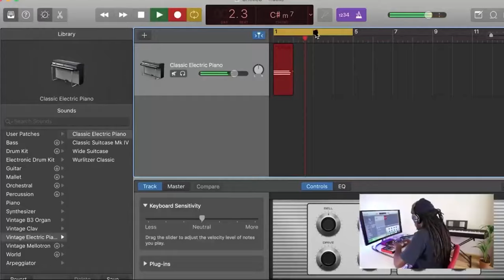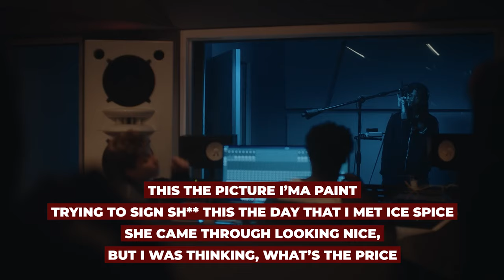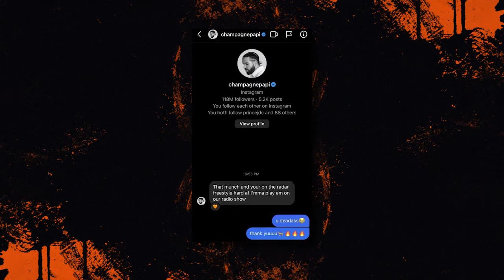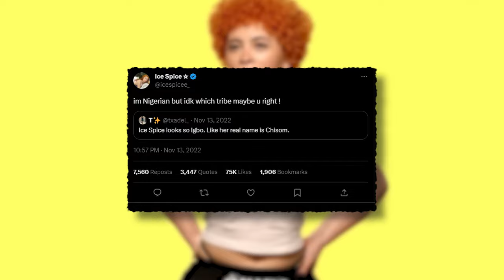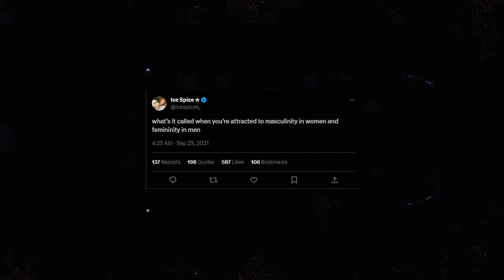8 Things Ice Spice Is Hiding From You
8 Things Ice Spice Is Hiding From You